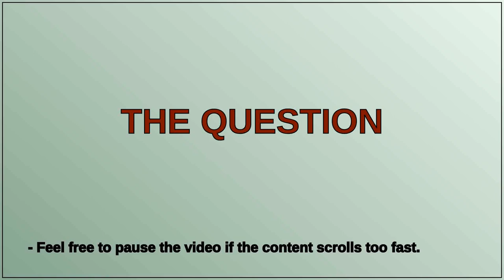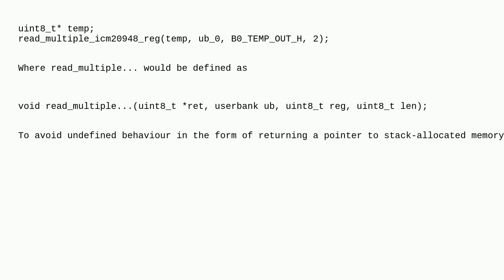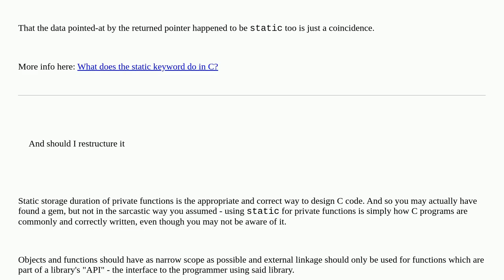Is "static int* foo()", in C, a static function returning a pointer, or a function returning a st...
Is "static int* foo()", in C, a static function returning a pointer, or a function returning a static pointer?

A special thanks goes out to the community

  c function pointers undefined-behavior